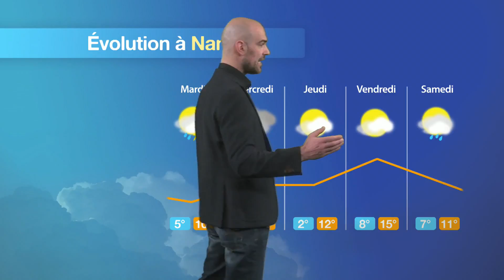Prévisions météo pour la journée du Lundi 27 février 2017